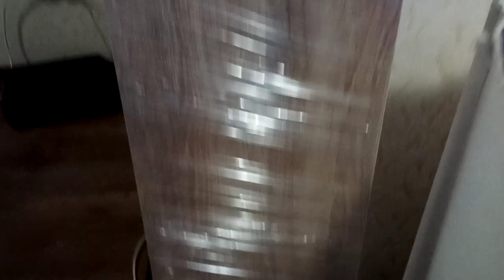Человек из дома вышел....